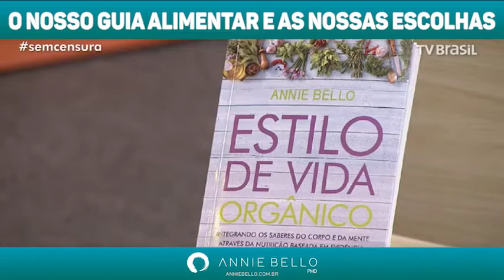O NOSSO GUIA ALIMENTAR E AS NOSSAS ESCOLHAS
Como  você  costuma  fazer  suas  escolhas  alimentares?  Já  parou  para  pensar  no  que  te  faz  preferir  um  alimento  em  detrimento  de  outro?  Existem  várias  estratégias  que  podem  nos  guiar  na  hora  de  escolher  o  que  comer  e  o  que  não  comer.  Uma  delas  é  a  quantidade  de  ingredientes  daquele  produto.  Se  o  alimento  possuir  mais  de  5  ingredientes,  é  melhor  evitar!  Hoje  o  Guia  Alimentar  para  a  População  Brasileira  é  muito  claro  quando  diz  que  devemos  ter  como  base  da  alimentação  os  alimentos  in  natura  e  minimamente  processados.  Certamente  um  produto  com  mais  de  5  ingredientes  não  se  enquadra  em  nenhuma  dessas  duas  classificações. Essa  discussão  foi  aberta  durante  minha  participação  no  programa  Sem  Censura,  e  eu  gostaria  muito  de  saber  a  sua  opinião,  que  tal?  Espero  sua  participação  pelos  comentários!

Quer ter acesso aos meus conteúdos exclusivos? Cadastre-se na minha lista VIP no link abaixo